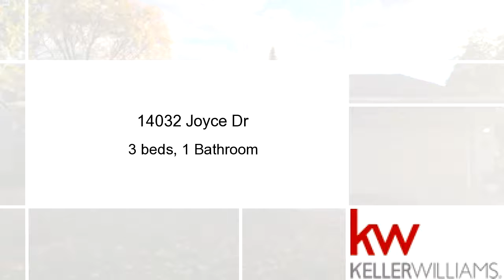Property for sale - 14032 Joyce Dr, Warren, MI 48088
Bedrooms: 3
Bathrooms: 1 Bathroom
Square Feet: 1231
Price: $134,900

11/18/2016 05:08:01 pm

Last modified: